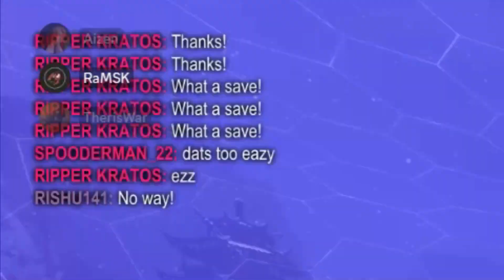Don't drink and drive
Hey guys, we're back with rocket league uploads and It's good (I think).